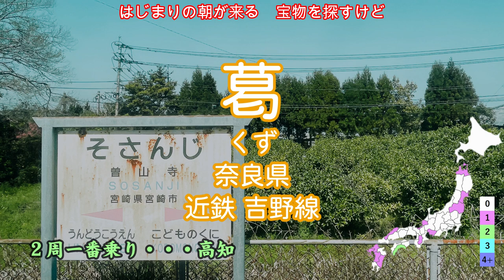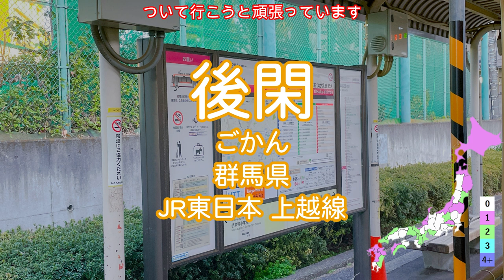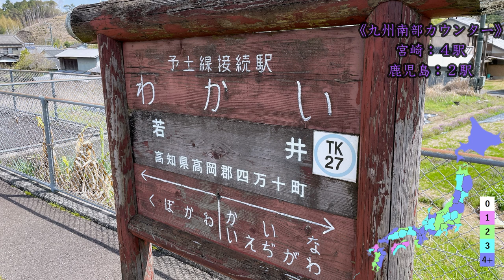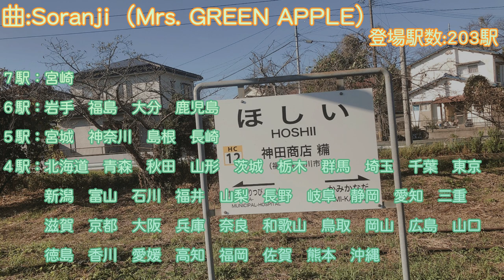【駅名替え歌】Sosanji（駅名で「Soranji」）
駅名替え歌第33作目
「亀川 豊富」

背景写真：すべて自前

Twitterはこちら→@NeuNeu_Muko_Ebi